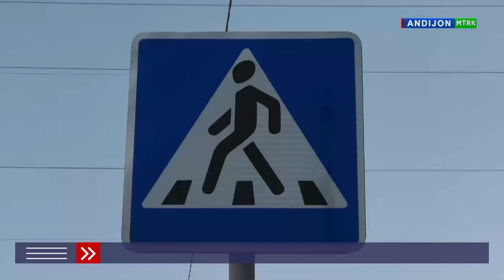Keng jamoatchilik hamda OAV vakillari ishtirokida press-tur o‘tkazildi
Andijon viloyati IIB JXX Yo‘l harakati xavfsizligi boshqarmasi tomonidan viloyat hududidagi yo‘l infratuzilmasi bilan bog‘liq mavjud muammolar bo‘yicha